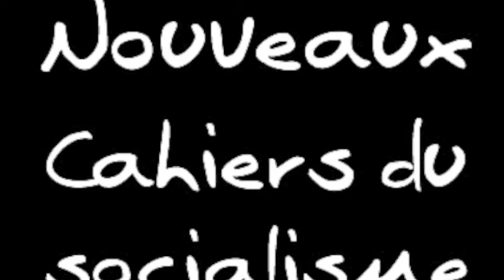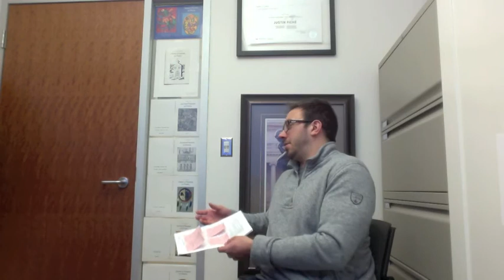NCS - Justin Piché sur le Régime de sanction du gouvernement Harper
SOMMAIRE:

0:24 Régime de sanction du gouvernement Harper
0:59 Comprendre les changements du gouvernement Harper avec le travail de Georges Luche
2:47 Réduction non seulement de la qualité de vie des prisonniers mais aussi de celle de la société civile
3:18 Exemples de diminution de la qualité de vie
6:13 Exemples du Sénat : éligibilité à l'assurance chômage.

LIENS SUPPLÉMENTAIRES:

1) Article de Justin Piché dans le n9 des NCS (table des matières) : « Le régime de sanction de Harper »

3) Le projet de loi C-10 est adopté aux Communes par 154 voix contre 129